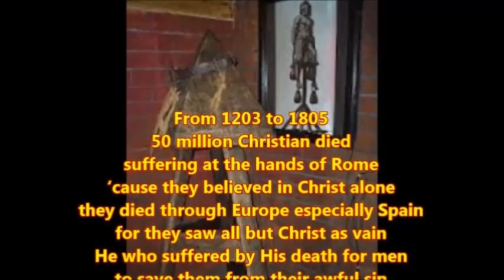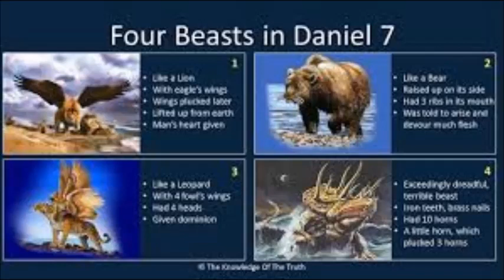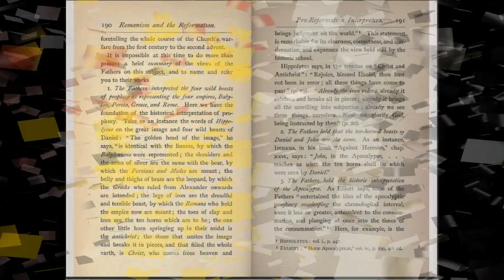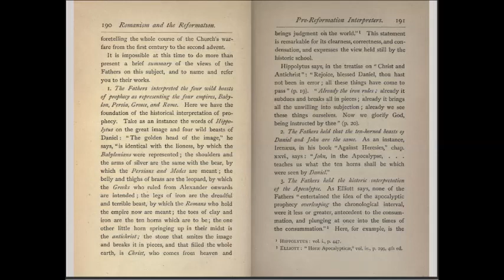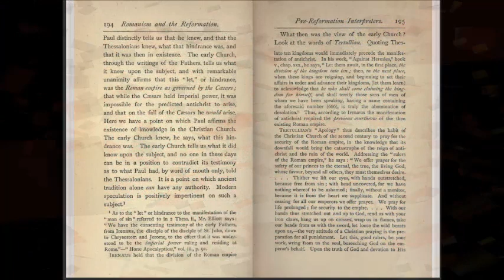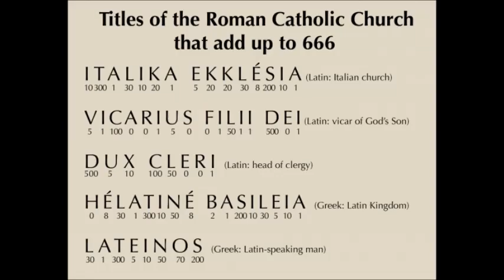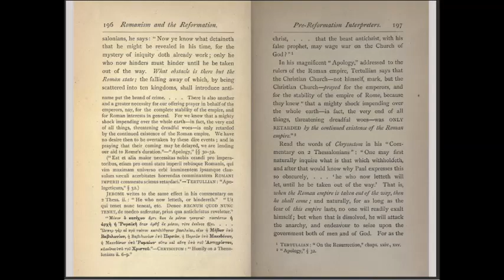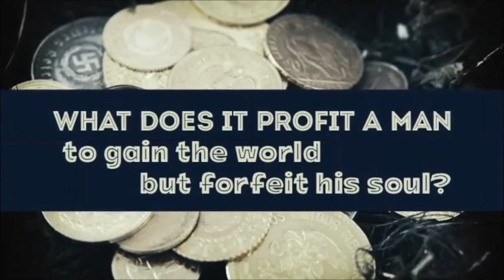Inquisition Update: Romanism & The Reformation - Romanism Foretold!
This is part 16 of the reading/discussion of "Romanism and the Reformation" titled: "Interpretation and use of Prophecies in Pre-Reformation Times: Romanism Foretold!"